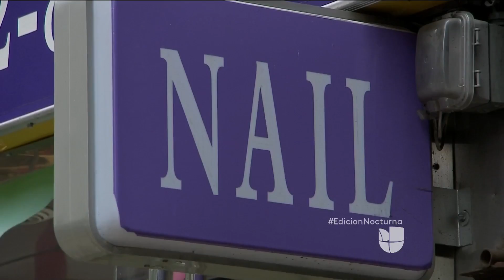Nueva York lanza medidas para controlar abusos en salones de belleza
Para combatir las prácticas ilegales y las condiciones de trabajo en este sector donde trabajan inmigrantes.